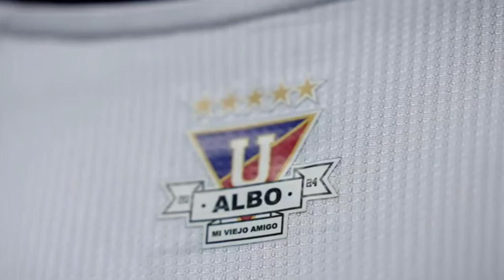JOSEP ALCACER: "Estoy tranquilo" | LIGA DE QUITO sin márgen de ERROR! | ANALIZANDO